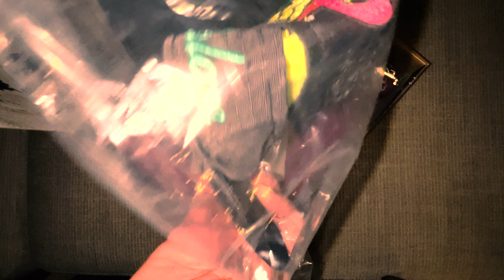Rapha + Palace - Unboxing Teaser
A longer video is coming...

High speed and high stakes, big risks, and bigger rewards. Contracts on the line careers to be made and, of course, cycling’s most prestigious prize to be won. But this year there’s something different…

For the first time since the 80s, the party doesn’t stop in Paris, and women, as well as men, will be on the start line at the world’s biggest bike race. It’s a seminal moment for our sport, one that makes this race more than just another Tour de France. Now that everyone is invited, this is all set to be a Tour de Force.

To celebrate the madness and the majesty of the Tour de Force, we’ve partnered once again with Palace Skateboards to create a limited edition switch-out kit for the riders of EF Education-TIBCO-SVB and EF Education-EasyPost. And it’s not just the team’s kit that has undergone an overhaul.